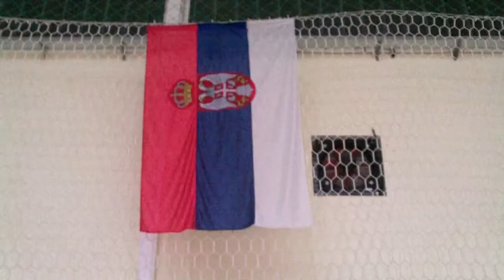Odbojkaški klub "BNS"